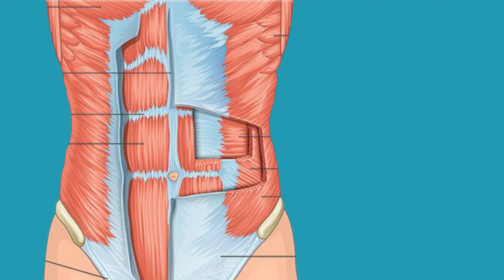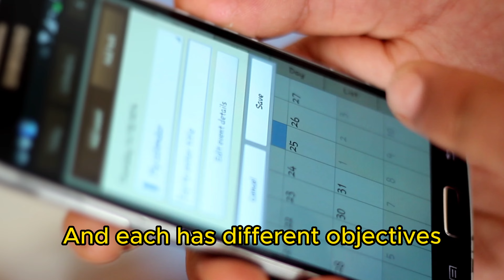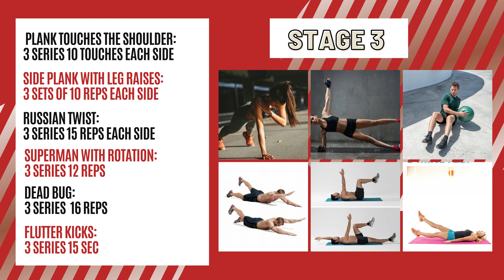Get 6 PACK ABS in 30 Days | No Equipment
Embark on an extraordinary journey through the universe of physical conditioning! In this YouTube film, we unveil secrets for a defined abdomen and a strengthened core. Discover a 30-day plan, full of innovative strategies, that will transform your body and mind.

🌟 Don't miss anything! Your subscription boosts our mission to positively impact more lives. 🌟